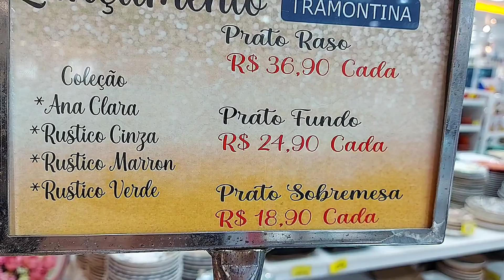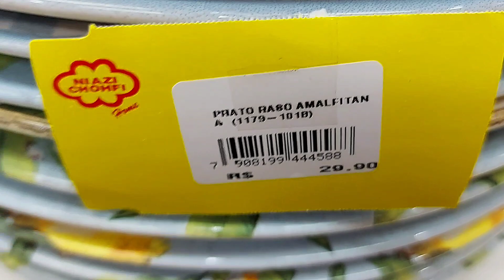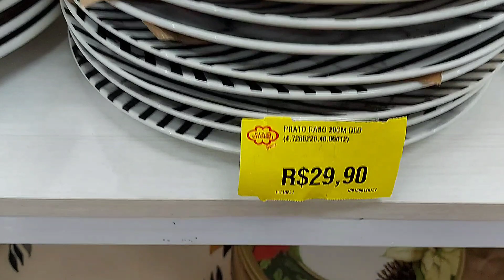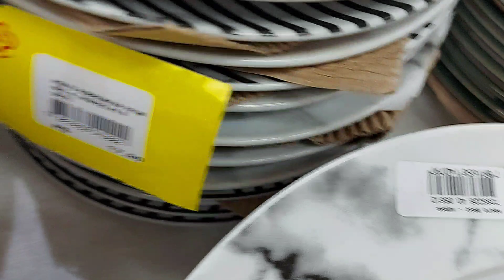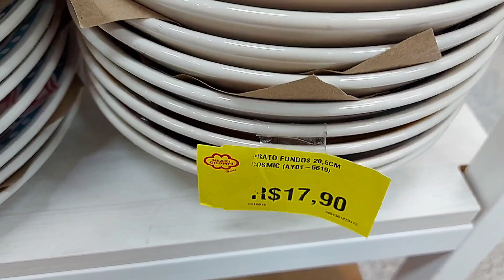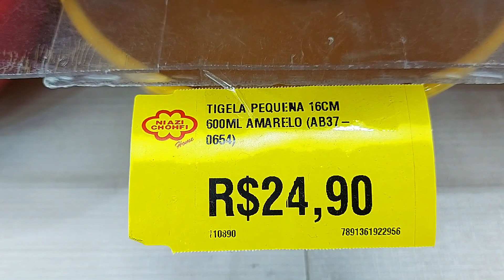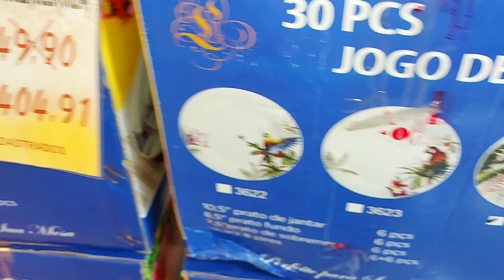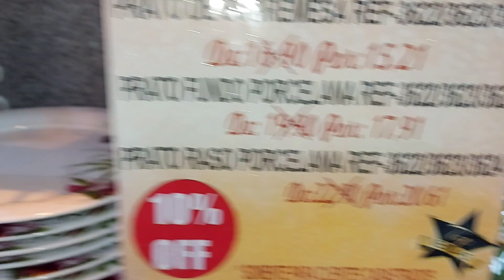LOJA NIAZI CHOHFI UTILIDADES DOMÉSTICAS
Loja
Niazi Chohfi

ESSA LOJA ESTA LOCALIZADA
NO SHOPPING ARICANDUVA
NO SEGUNDO PISO DO SHOPPING

CONTATO

Deus abençoe suas compras